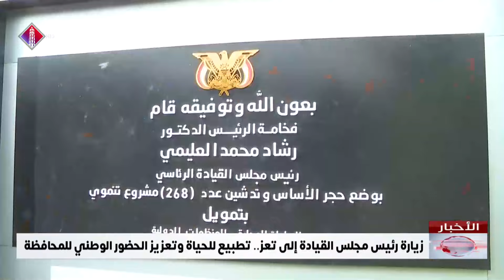زيارة رئيس مجلس القيادة إلى تعز تطبيع للحياة وتعزيز الحضور الوطني للمحافظة